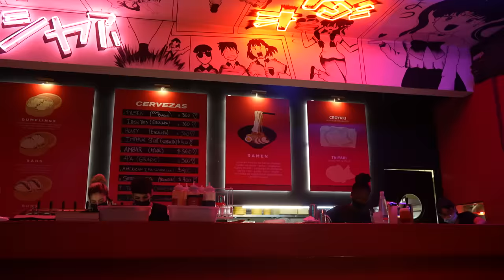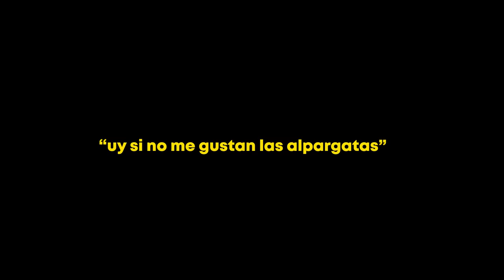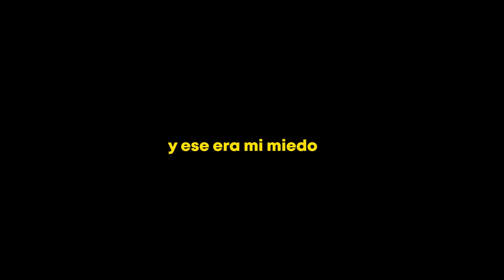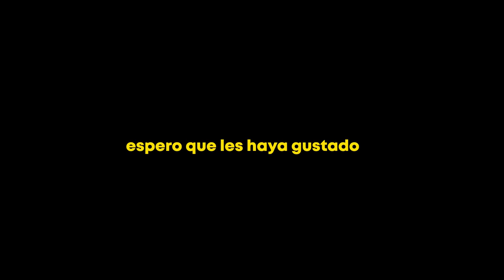VISTIENDOME DIFERENTE PARA VER SU REACCION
un vlog medio epico